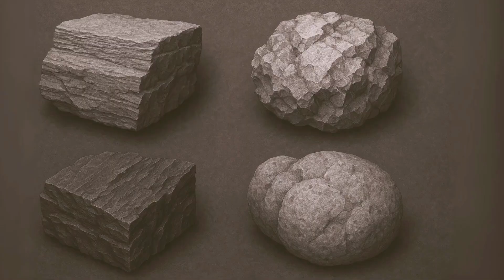Alfred WEGENER: The Theory Scientists Called Impossible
In the early 20th century, Alfred Wegener’s continental drift theory was widely dismissed by prominent geologists, who argued it was impossible.
Today, it’s the foundation of modern geology.

🔹 From the series: History’s Hidden Heroes
🔹 Brilliant minds ignored in their time and celebrated today